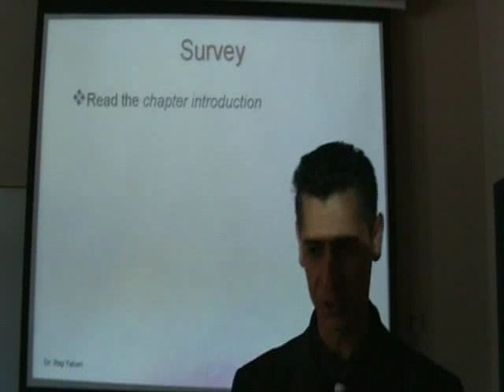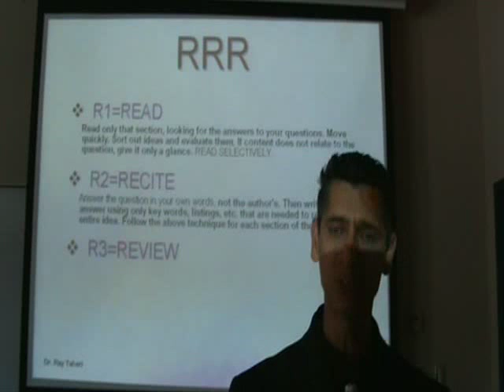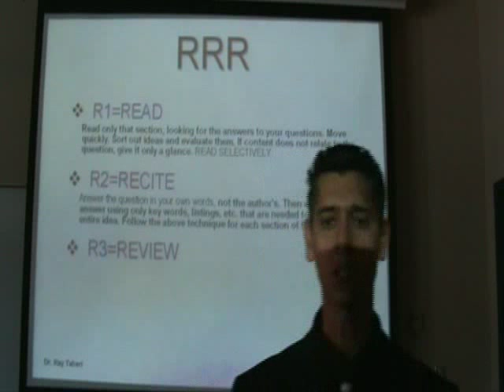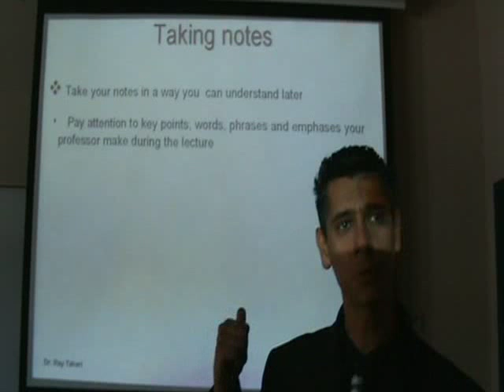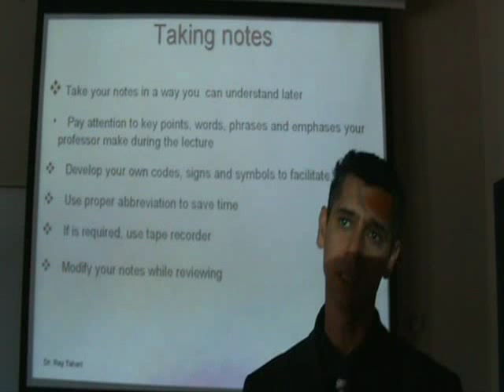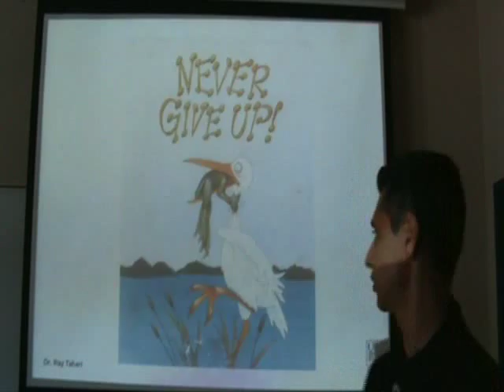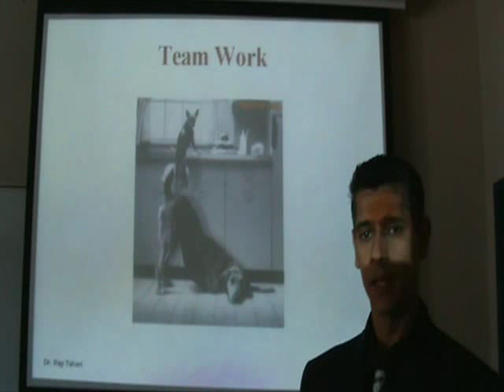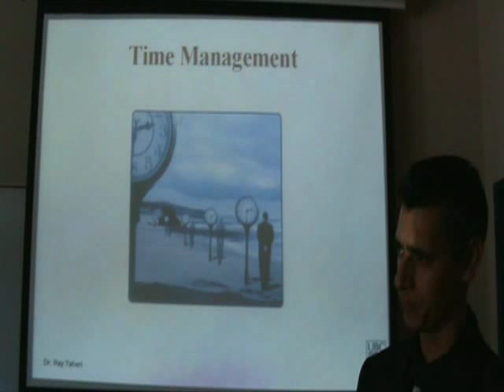How to become a better student part 2 (Dr. Ray Taheri)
Several good tips on how to become a more successful student including how to overcome procrastination, how to take notes, how to study more effectively etc.